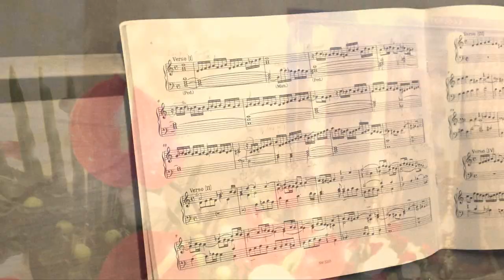IN CAMMINO CON WIND & STRINGS (3) - Parliamo di Zipoli con Antonio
Il nostro Libro su Domenico Zipoli: